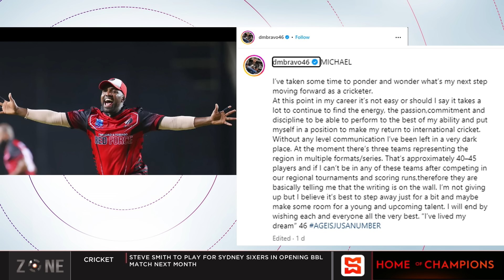DM Bravo steps away from Intl cricket, the 34 year old announced his decision on Instagram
The Zone discuss Darren Bravo taking a break from International cricket.